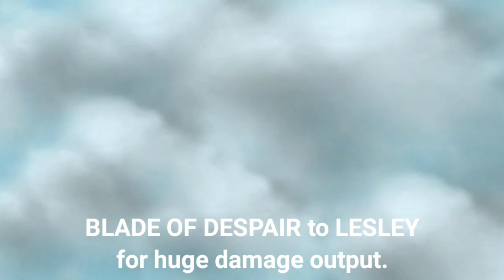Magic Chess Tutorial: 6 GUNNER and 6 MECH ERA COMBO | VS FREYA and FRANCO STRATEGY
In this gameplay I use the 6 GUNNER, 6 MECH ERA, 2 TAGERMAN, 2 LOSPECADOS and 2 SWORDSMAN synergy combo.

2.  Please watch at least one advertisement.

🎵 Music Title: Beach
🎵 Artist: MBB

Moods: Positive, Bright, Bouncy, Adventurous